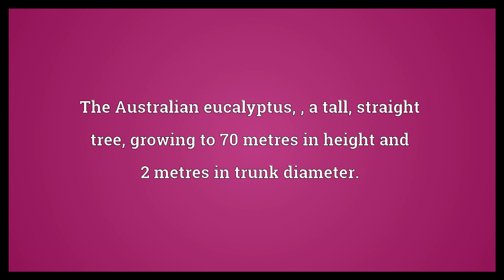Tasmanian blue gum Meaning